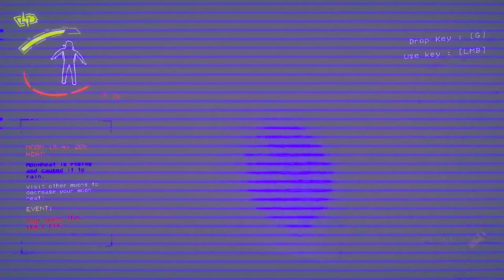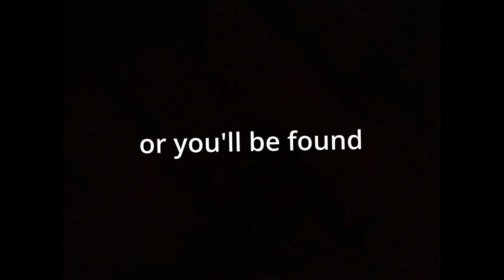Lethal Company MODS that Gave us an Existential Crisis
it gets crazy so watch till the end.
let us know if you want more lethal company vids

Roy's channel -  @polarforks

Kaiza's channel - @KA1ZA.

doms channel - @domiquwin

follow these